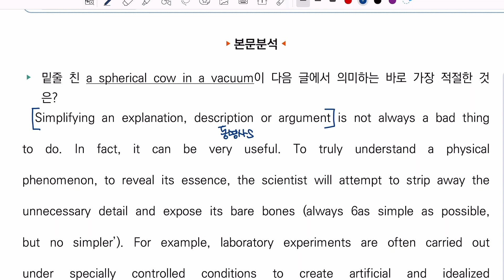2024 수능특강 영어독해연습 2강 빈칸/함의 12번 내신변형가능/내용요약까지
2024 수능특강 영어독해연습 2강 빈칸/함의 12번 내신변형가능/내용요약까지